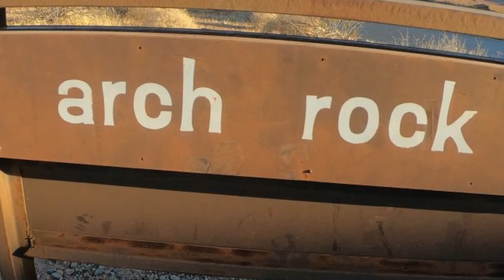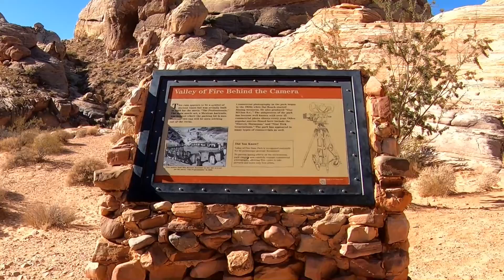ValleyofFire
Nevada state parks - Valley of Fire and Spring Mountain Ranch